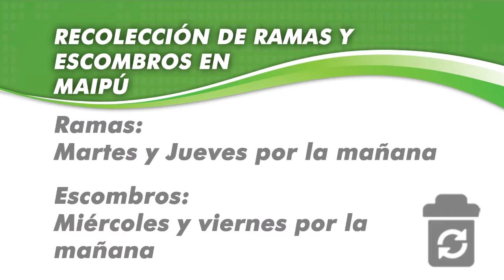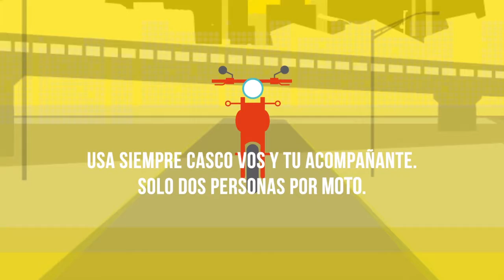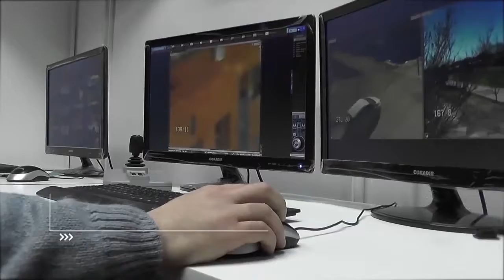Maipu Informa EDICION 1110